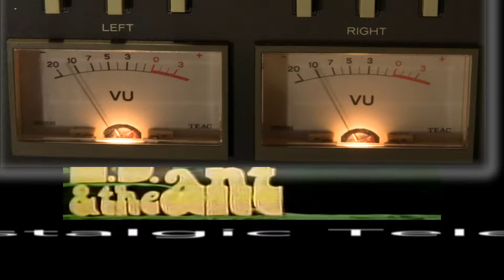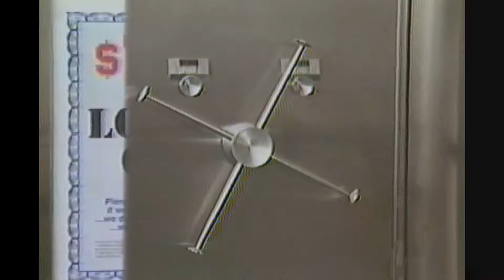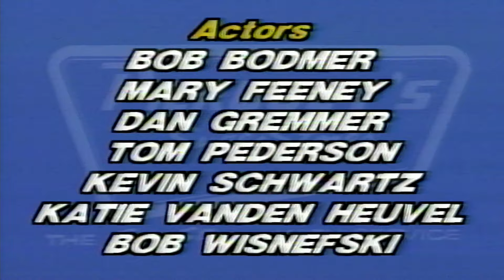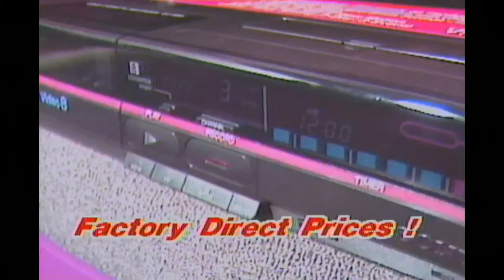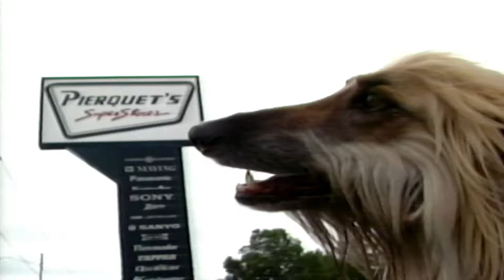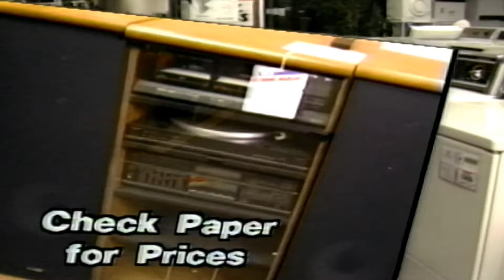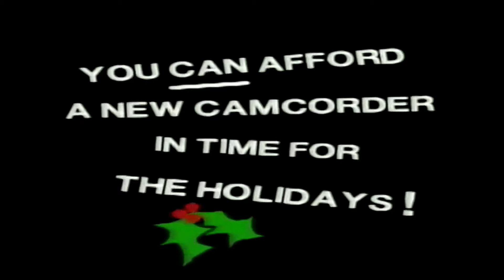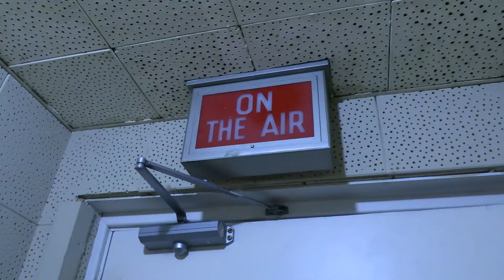TJ and the ANT Episode 7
This episode features Green Bay TV commercials from 1987 and 1988 for historic appliance stores named Pierquet’s TV and Appliance.